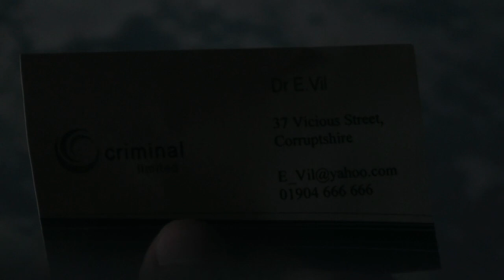The Reprisal: Official Trailer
It's here. The trailer for the film 'The Reprisal' that is coming out on August 20th (not really). As there were only two of us, we had to creatively assign the roles needed. Hope you enjoy.

Success! I thought I’d give you another code just for fun. What could this mean?

P4 L27 W7
P174 L11 W5
P271 L2 W7
P13 L23 W6
P294 L24 W8
P202 L2 W2
P159 L28 W9
P175 L16 W8